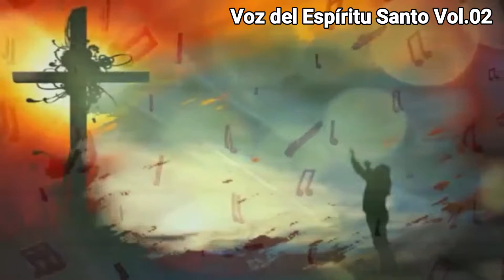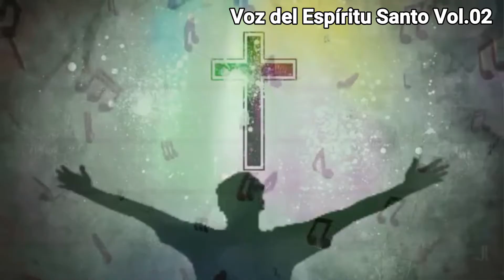Enseñame a decir te quiero - Comunidad Juvenil Voz del Espíritu Santo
Comunidad Juvenil Voz del Espíritu Santo desde Aldea Agua Tibia Parroquía de Santa Cruz Comitancillo, San Marcos.